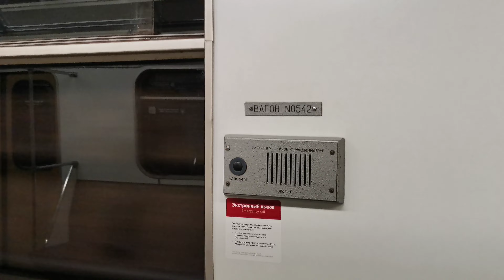Пустые вагоны возвращаются)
Поездка в Номерном по Калужско-Рижской линии.